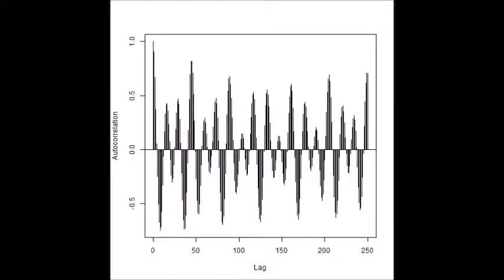基礎実験：超音波伝搬状態の測定 Ultrasonic-Laboratory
この動画は
　カイジョー　投込振動子型超音波洗浄機　２００G
　を利用した
　超音波の非線形現象を
　制御する技術に関する